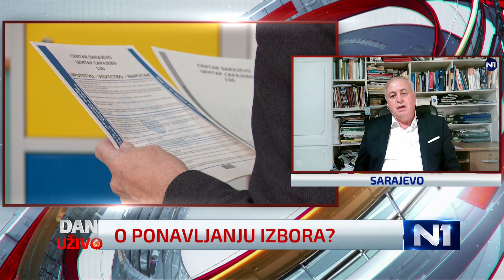Arnautović za N1: Velike su šanse da se ponove izbori u Srebrenici i Doboju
Suad Arnautović, član Centralne izborne komisije Bosne i Hercegovine, rekao je večeras da su, prema njegovom mišljenju, velike šanse da izbori u Srebrenici i Doboju budu ponovljeni zbog narušavanja izbornog procesa.